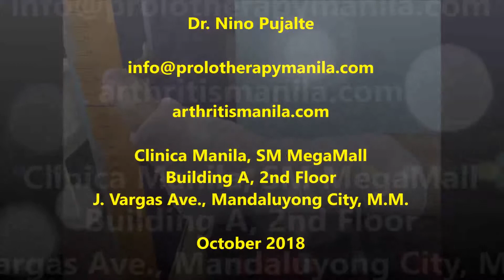Achilles Tendon Rupture PRP Treatment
achilles tendon rupture prp, non-surgical tendon treatment prp, common sports injury tendon rupture, prp for tendon injuries